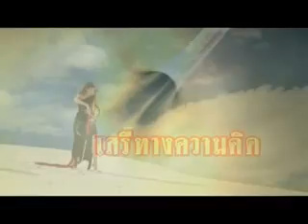สู้เพื่อบ้านเมิอง 291255 P4